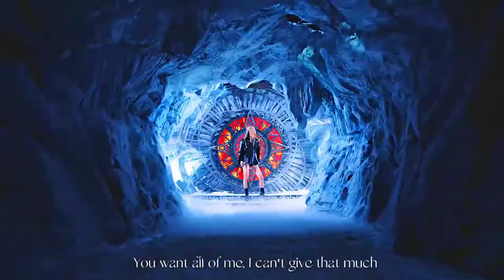rosé hard to love, but the instrumental is benny blanco & bts bad decisions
desclaimer:
• these is just a fanmade video
• use earphones or headphones for a better experience
• watch in the best quality (HD) for a better experience

audio used in this video ↓
• blackpink - hard to love (+ acapellas)
• benny blanco & bts - bad decisions (+ instrumental)